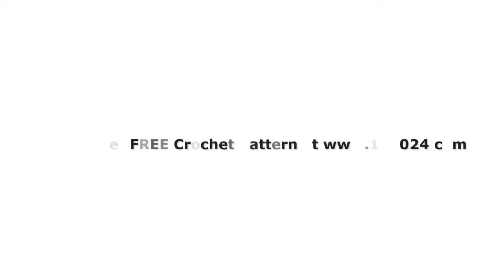how to crochet a second row